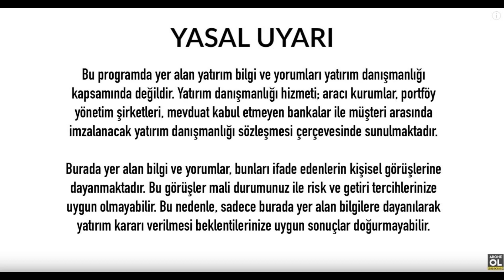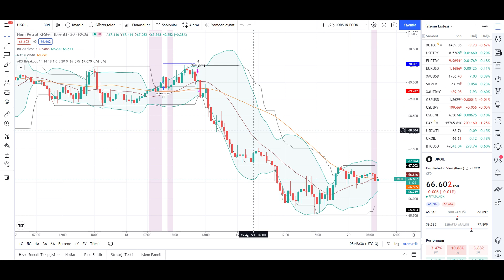Dolar Yorumları Ne Olur Euro Döviz Yorumu Ne Olacak Son Dakika Analiz Ekonomi Haberleri - 918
Dolar Yorumları Euro Döviz Yorumu Ne Olacak Son Dakika Analiz Ekonomi Haberleri Ne Olur - 918

00:00 Dünya Para Piyasaları
00:25 Türkiye Ekonomisi
02:46 ABD Ekonomisi
05:40 Dolar Tl Analizi Yorumu
06:50 Euro Tl Analizi Yorumu
07:57 Euro/Dolar Analizi Yorumu
09:10 Brent Petrol

İyi Seyirler .